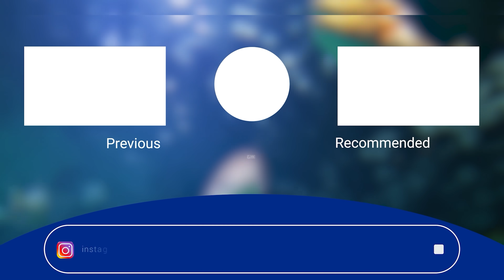BIG fish Candy! | The NEW Deep Crank that keeps getting eaten!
Ahoy Team, this week I'm back out testing the NEW deep Crank that just keep getting eaten! It's Big fish Candy! After losing 4 really nice fish a couple of trips ago I decided enough is enough and went on another trip to see if i could finally stop some of the big ones... and I did!! I hope you enjoy the adventure!

Snapper Trolling
Rod: Bone 7'6 Light casting & Venom 7' 15-40lb
Reel: 5000H ATC Vigilance
Line: 20lb
Lure: Toughfia Papuan Bass Diver
Hooks: Mustad 4x Jawlocks

Stay safe with GME marine communications.

Rod Riggers:
Reelax Multi Position Rod Riggers